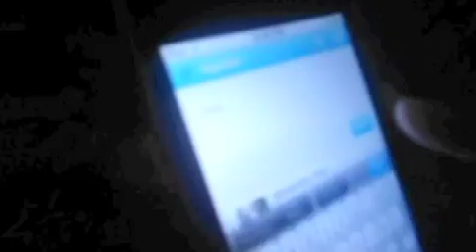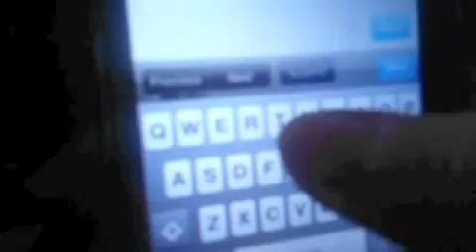Sisters of One Direction Season 1 Episode 4 - Switch Dreams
Louis always go in Vanessa's dream every night, and the girls shared their dreams about their brothers, but then Carly and Vanessa got their dreams switched so they tried to get their dreams back.                                                                  Follow Sisters Of One Direction on Twitter